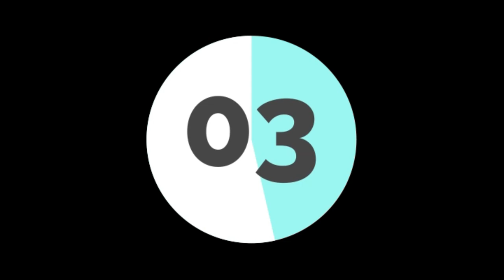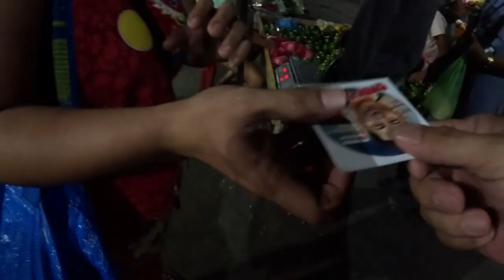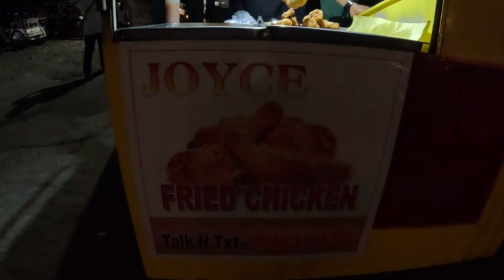TABACO CITY NIGHT MARKET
According to native stories, the "Legend of Tabaco" was about a lost foreigner who asked the locals what the name of the place is all about. However a confused and frightened native whom the lost foreigner asked didn't understand what the lost foreigner was asking. The native screamed "Tabak ko!" meaning "My bolo" insinuating a person to get his tabak(presumably for defense). The lost foreigner assumed that the native understood what he asked, then thought the name of the place is Tabaco.
It is not true that Tabaco got its name from "Tabak ko" which means "my bolo", but from tobacco (in Spanish "Tabaco"), a primary product of the city in the Hispanic period. Nevertheless, the Official Seal of the city was still conceived from the "Tabak Ko" legend and was officially adopted through Municipal Council Resolution No. 29 on February 23, 1966.